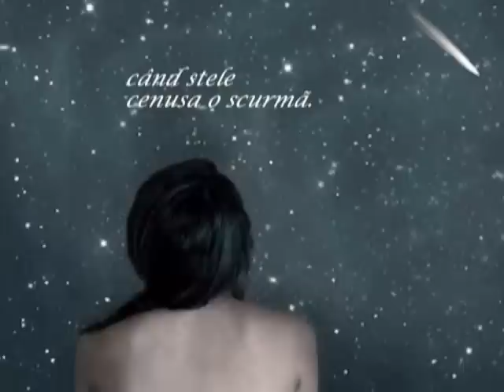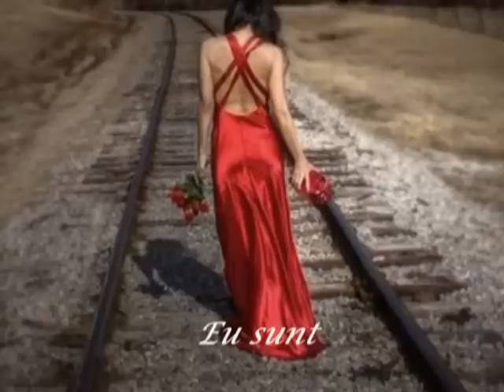LELIA MOSSORA - VIOLETA ANDREI - CINE SUNT EU? CINE ESTI TU?